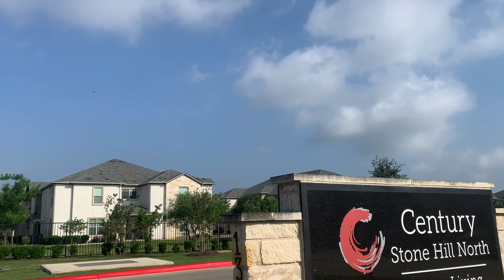Trải nghiệm một ngày đạp xe đạp thăm công viên ở Mỹ - cuộc sống Mỹ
Hiện nay Hasuko có ba channel là Hai Yen TV, Cuộc sống Texas và Bí mật Showbiz
- Channel Hai Yen TV chuyên về chủ đề tin tức thời sự chính trị Hoa kỳ và Thế giới cùng những thông tin liên quan đến đời sống xã hội - Breaking News in the World
- Channel Cuộc sống Texas chuyên về chủ đề CUỘC SỐNG MỸ cũng như chủ đề du lịch và tâm lý xã hội - Exploring The World
- Channel Bí mật showbiz chuyên về chủ đề thế giới giải trí ở trong nước Việt Nam và Hải ngoại
Dù là người làm truyền thông tự do nhưng Hasuko sẽ cố gắng mỗi ngày để gửi đến Quý vị những video chất lượng nhất, đạt hiệu quả về tính thẩm mỹ - giải trí và tôn trọng ánh sáng của sự thật.
Rất mong nhận được sự ủng hộ của Quý vị và Quý vị hãy ĐĂNG KÝ - Subscribe - Like cho ba channel là Hai Yen TV, Cuộc sống Texas và Bí mật Showbiz ở chỗ chữ ĐĂNG KÝ - Subscribe có một cái chuông, Quý vị có thể đăng ký cái chuông để nhận video mới hàng ngày nhé!

 HASUKO - Bí mật showbiz